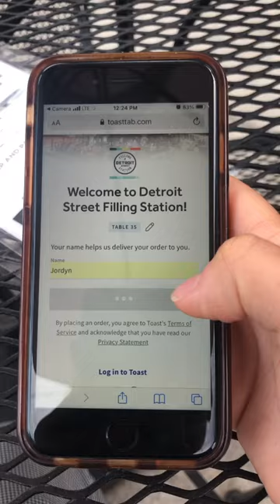The ideal way to eat your veggies is cauliflower wings at Detroit Street Filling Station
The Buffalo Cauliflower Wings from Detroit Street Filling Station are crunchy on the outside and tender on the inside.